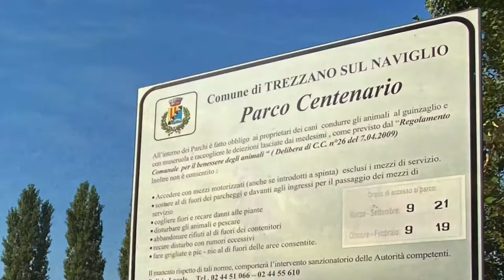TREZZANO SUL NAVIGLIO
Brevissimo soggiorno in zona Milano per motivi di lavoro. Ma anche qui abbiamo trovato un parco meraviglioso dove poter passeggiare: Parco Centenario. Consigliatissimo! Consigliato anche l’albergo, pulito, con giardino e parcheggio coperto e camera spaziosa con vista!

Buona visione!

-CatressEye-

VIAGGIARE CON IL GATTO